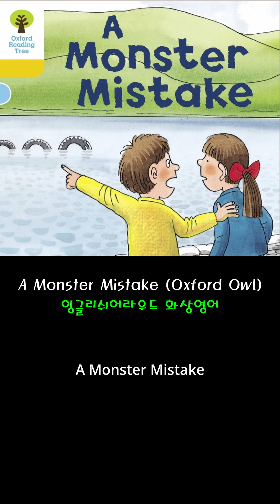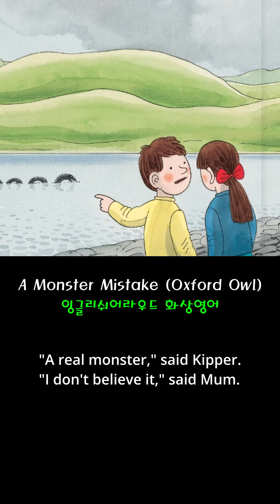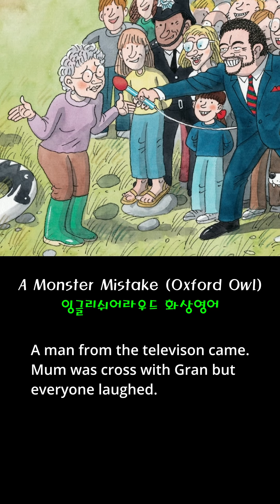A Monster Mistake (Oxford Owl) Book Level (1.90) SHORTS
잉글리쉬어라우드 화상영어
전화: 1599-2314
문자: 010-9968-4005